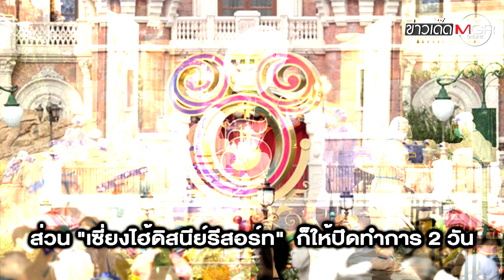จีนสุดเข้ม! ปิด ร.ร.ประถม กักตัวเด็ก-ครูทั้งคืน หลังพบผู้ติดเชื้อ 1 คน : ข่าวเด็ดแมเนเจอร์